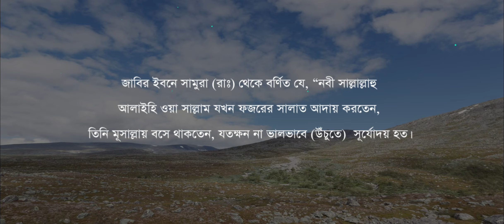الجلوس بعد الفجر في المصلى حتى تطلع الشمس